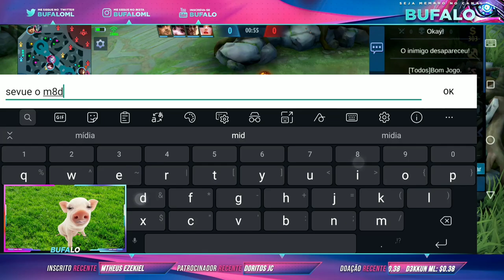TOP BRASIL MOSKOV AMASSADO - HEROI OFF META SOFRE - (GRANGER GAMEPLAY).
Meu pix itau caso queira enviar sua mensagem/apoio: 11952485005
Nesse vídeo jogamos de Granger vs Moskov gameplay essa postado no canal secundário Bufalo.

Loja que eu recomendo para games.

Aqui no canal Bufalo o principal assunto é Mobile Legends Bang Bang, inscreva-se para não perder nenhum vídeo e caso necessite de dicas ou goste de assistir gameplays te convido ir em playlist ou aba vídeo.